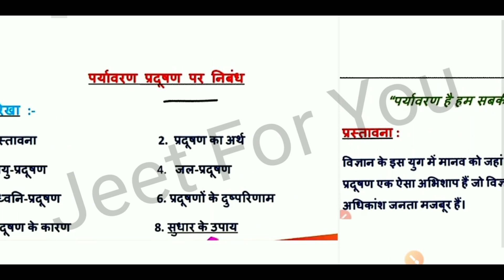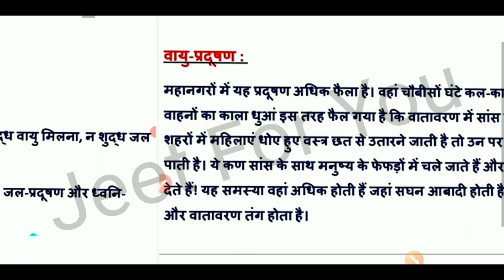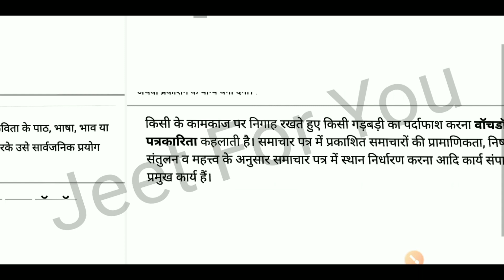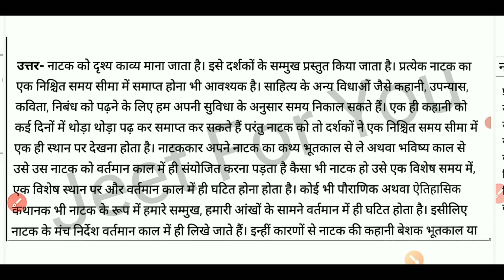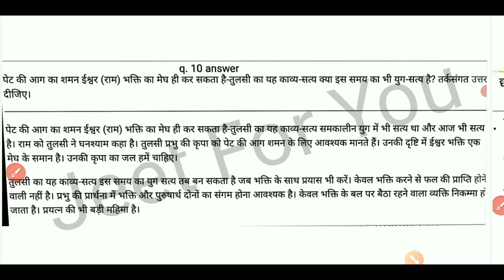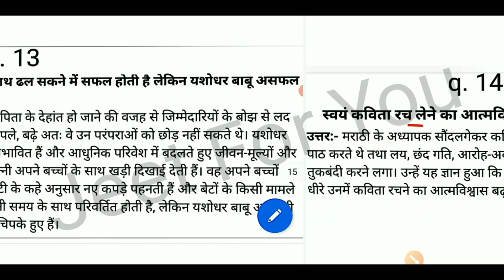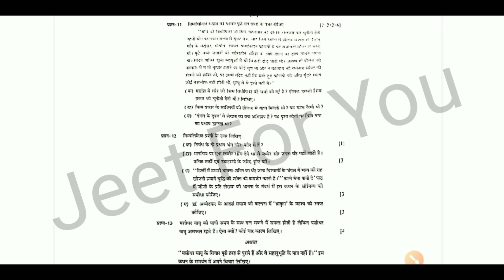CG Board Exam 12th Class Hindi Full Solution 2021 Set B छत्तीसगढ़ बोर्ड परीक्षा कक्षा 12 हिंदी set B